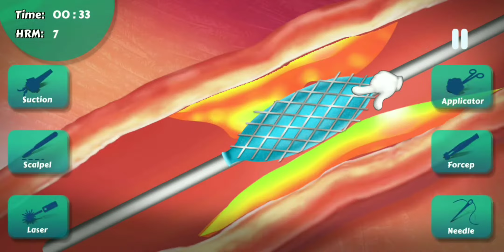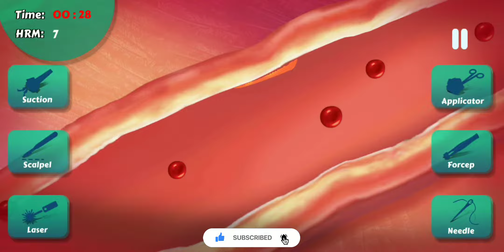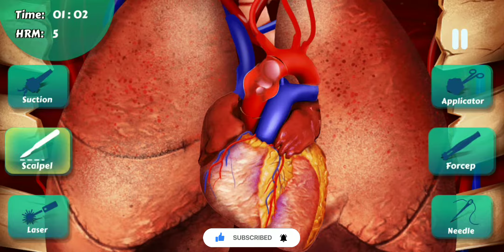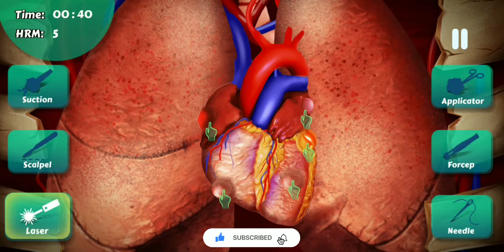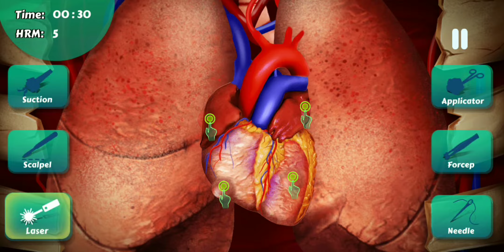I BECAME A DOCTOR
a became a doctor best gameplay

doctor,a_s gamer,surgery game,open heart surgery,hindi gaming,doctor game